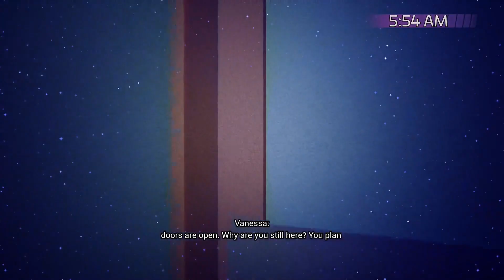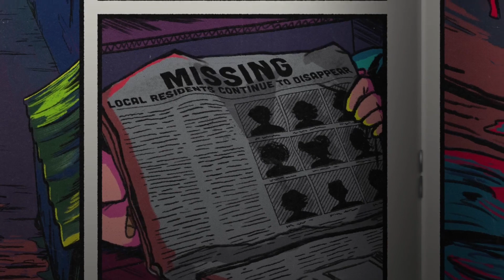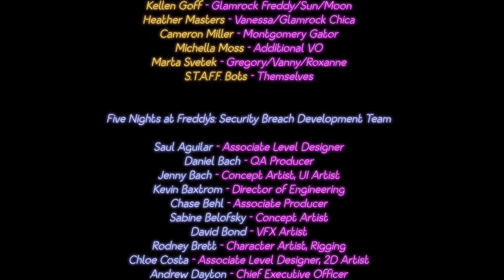Destroying Roxy and getting the BAD ENDING!! | Five Nights at Freddy's: Security Breach [10]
Hello this could technically be the end but I'm going to let you all decide, would you like me to continue the series and get all the ending or would you rather me move on to a new game?